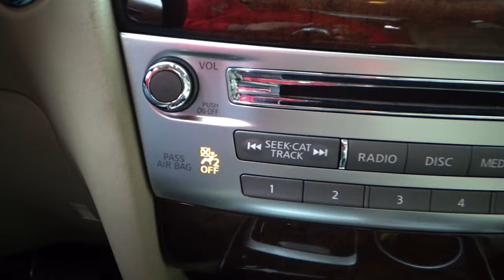Infiniti / QX60 / 2017 - 12069